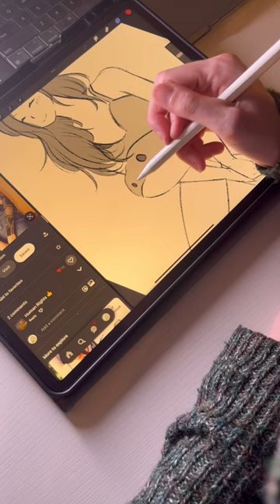Peachtober23 day 16- sidekick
WHAT I REFERENCED:

Background light
Phone Tripod